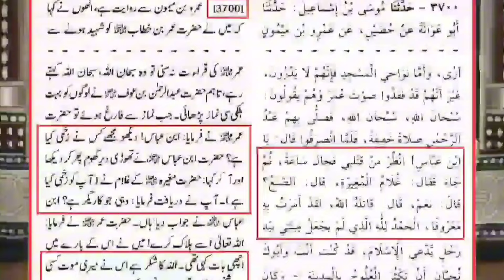Engineer Mirza Muhammad Ali about Hazrat Umer's Shahadat